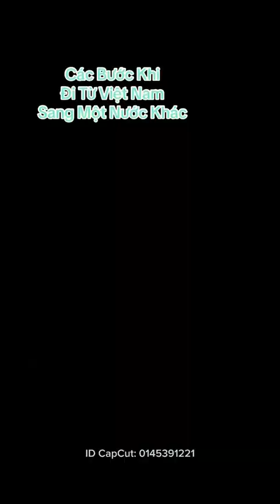Các bước đi từ Việt Nam sang nước khác